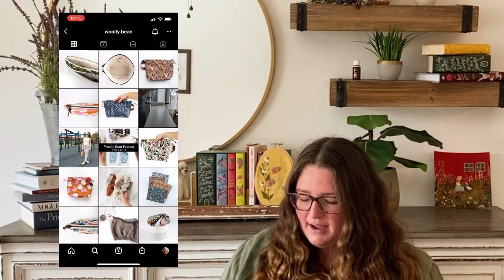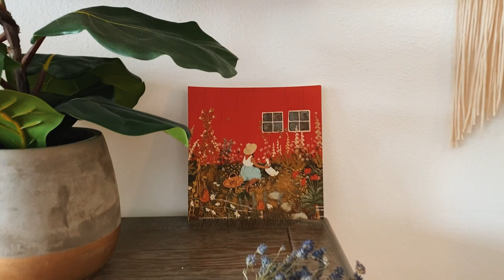Youngfolk Knits knitting podcast: No. 1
Welcome to Episode 1 on the Youngfolk Knits podcast! This a podcast about knitting, yarn, sewing, fabric bad adventures we have beekeeping on our farm.

Please excuse the camera cutting me off. I had it too high but could not re record for time purposes.

I hope you enjoy chatting about making with me!

Yarn knitting for olive merino olive

Vertices unite Stephen west
Yarn magpie fibers and Woolberry fiber co

Cleo cardigan Rachel karihura (rachelknitsthings)
Yarn farmers daughter fibers   oh dang!

WIPs
Knitting for olive fern sweater
Cumulus in rust and knitting for olive merino copper

Tegna boylandknitworks
Farmers daughter fibers foxy lady one stab

Iris hat Sari Norland
Hedgehog fibers singles clay

Favourite socks Emily foden
Hedgehog fibers sock clay and kelp

Acquisitions
Little lionhead knits
Exploration station shawl Stephen West

Lamco Yarns
Petite knit teddy bear sweater

Sewing
Wiksten unfolding jacket
Merchant and mills cotton
And linen

Estuary skirt
Sew liberated

Hinterland dress
Sew liberated

Orchard dress
Vivian Shao Chen